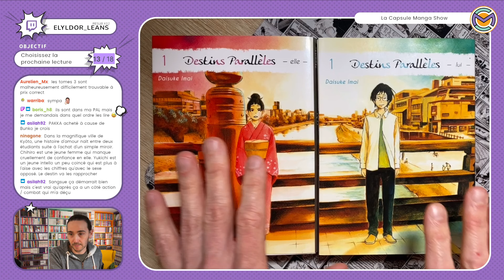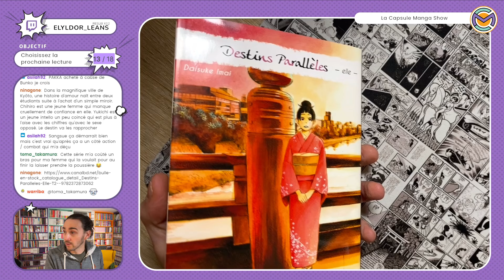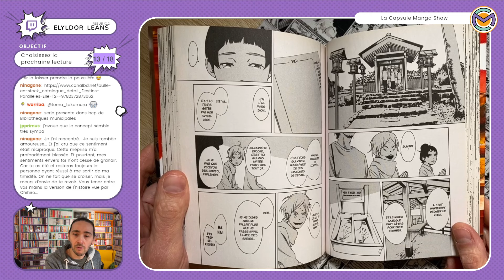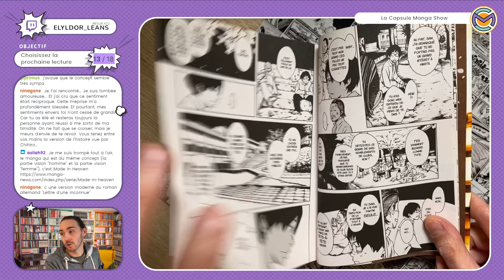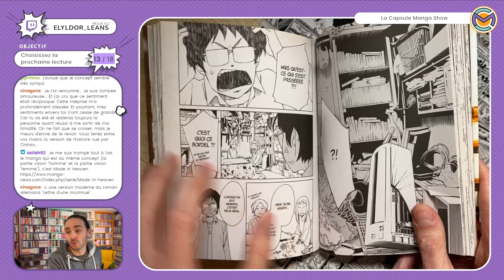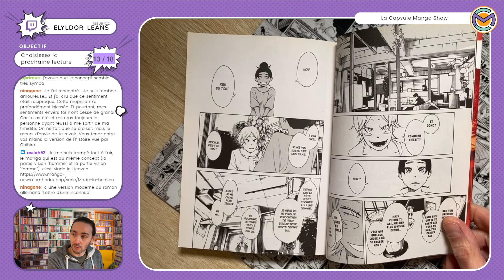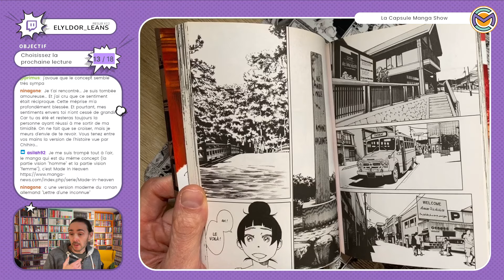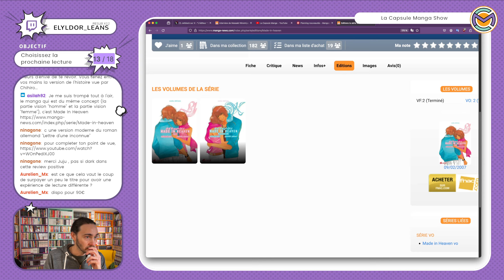Destins parallèles de Daisuke Imai chez Komikku